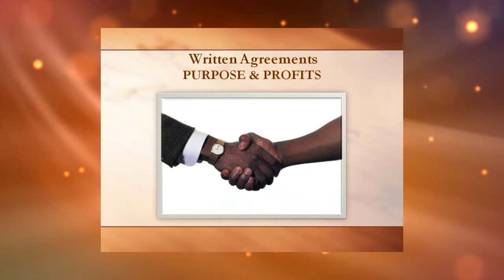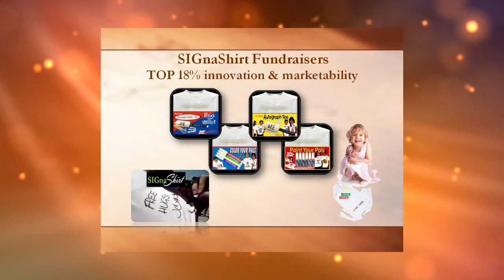Video 20 -- Online Fundraiser Agreements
Video 20 of a 30 Online fundraiser video suite provided courtesy of SIGnaShirt Specialties Promotional Fundraisers, where we create custom shirts, craft kits and fundraiser promotional with your Online fundraiser logo to explode your profits!

View SIGnaShirt Promotional Fundraisers complimentary Online fundraiser "30 Video Suite" with Online branded custom shirts and craft kit promotionals you design online.

WHOLESALE Online Fundraiser 'Custom Branded' Shirts, Craft Kits, Creativity Kits and promotional products... all with Your Online Logo, available only at: